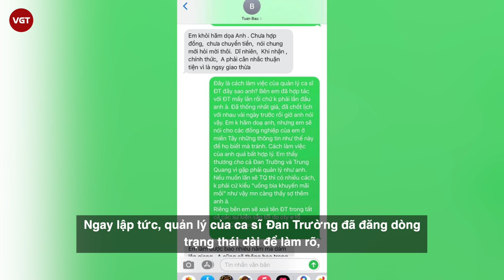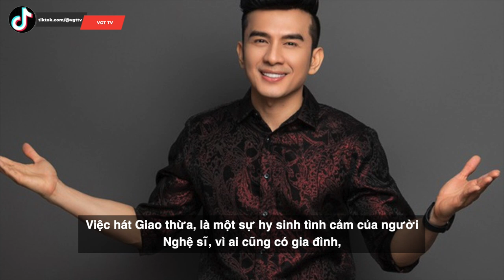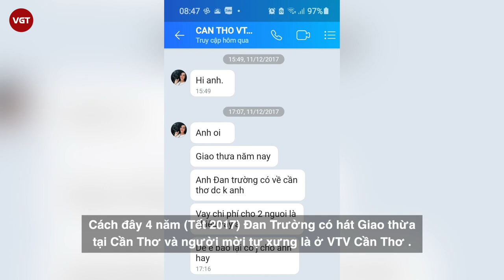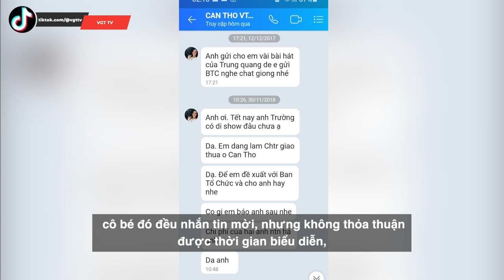Quản lý Đan Trường bị tố "lật show" tại Cần Thơ | Vì không được thêm ca sĩ Trung Quang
Mới đây, giám đốc một công ty ở Cần Thơ bức xúc lên tiếng về cách làm việc và phát ngôn của bầu Tuấn - quản lý ca sĩ Đan Trường và ca sĩ Trung Quang. Theo đó, người này bày tỏ:
"Định 22h mới post mà không đợi được lâu hơn mọi người ạ. Đồng nghiệp ở miền Tây, TP.HCM coi những tin nhắn này mà tránh xa nhé. Chỉ chưa đầy 1h đồng hồ đăng đã có nhiều đồng nghiệp nhắn cho tui nói gặp trường hợp tương tự vậy rồi. Tui xin nhấn mạnh, cách đây 2 năm bầu Tuấn cũng ép bên tui 'uống bia khuyến mãi mồi' kiểu này. Bên tui đã từ chối hợp tác, những tưởng 2 năm sẽ có thay đổi nên tui gọi show lại, không ngờ bệnh nặng hơn...".